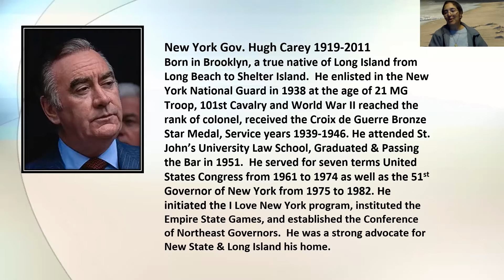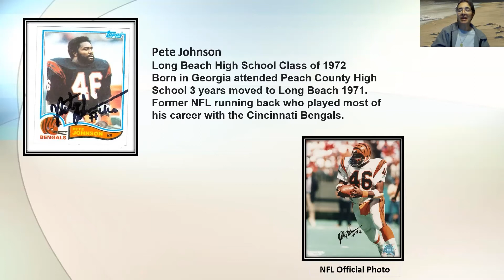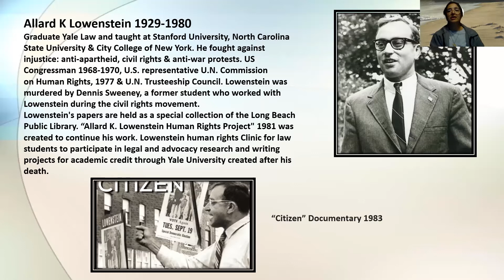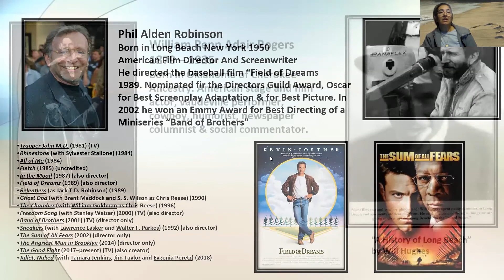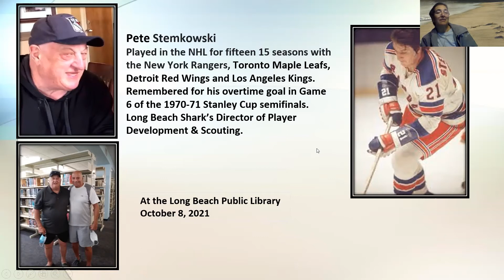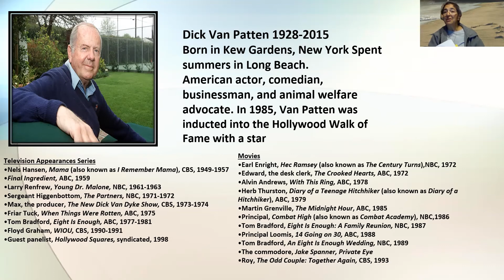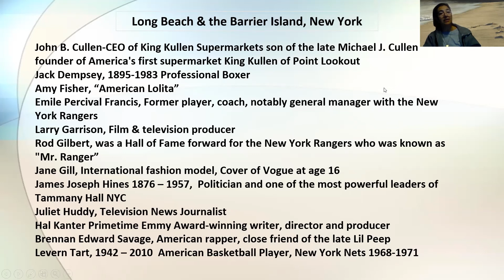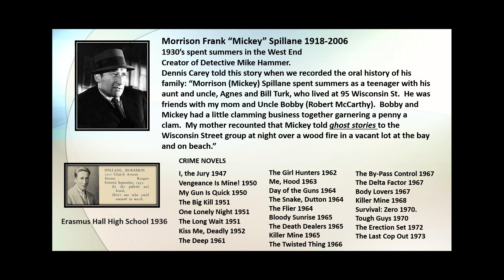Long Beach Library Local History: Long Beach Celebrities, Past & Present pt. 3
This Week's Discussion: Part 3 of Long Beach Celebrities Past & Present.

Join us for a pictorial history of Long Beach with Eileen Pollis, librarian & lifelong resident of Long Beach. Take an extensive tour of our beautiful city through the Library’s gallery of photos and Local History Collection. Let’s share our memories!